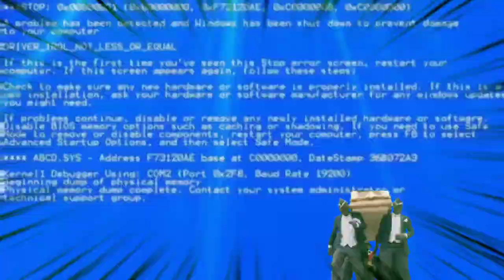Selamat siang Selamat Malam Selamat Pagi ???